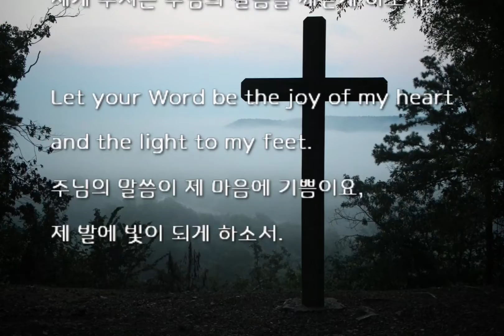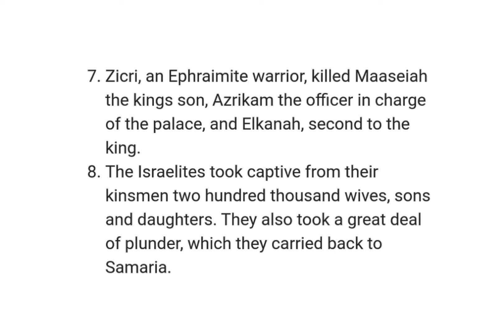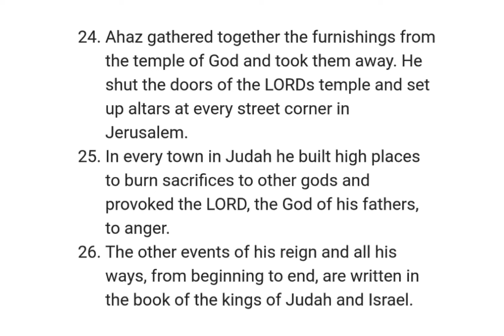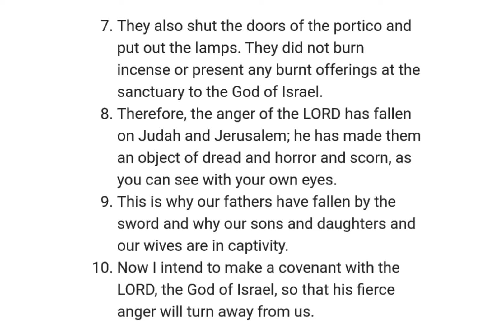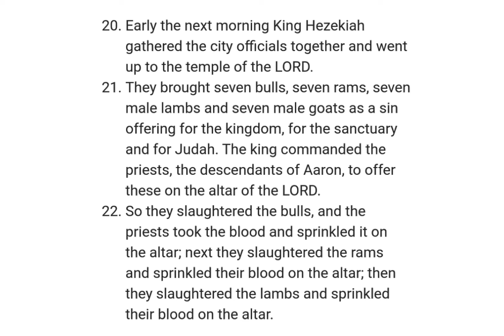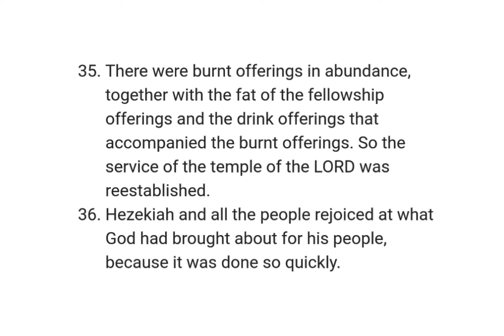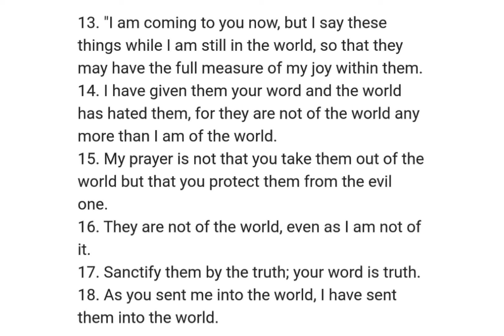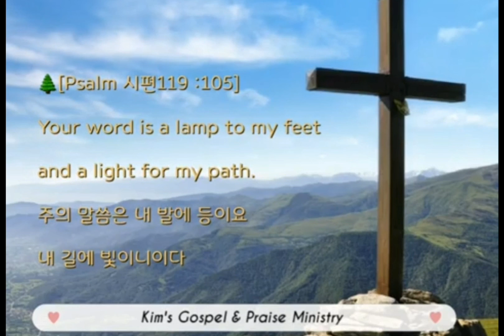NIV 성경일년일독158 (개역개정): 2 Chronicles 대하 28-29, John 요한 17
챕터

[0:00] 성경일년일독 158
🌲[John 요한14 : 6]
내가 곧 길이요진리요 생명이니 나로 말미암지 않고는 아버지께로 올 자가 없느니라
[성경통독 순서]
[0:13] 1. [시작기도]
2. 성경읽기
[영어성경: NIV ]:
🔶️2 Chronicles 28–29 ; John 17
[0:50] 2 Chronicles 28
[5:30] 2 Chronicles 29
[11:50] John 17
[개역개정: 드라마 바이블]
[15:11] 3. 마침기도
3. [성경주석]
🔸️Bible Commentary (Matthew Henry)
•2 Chronicles 28-29